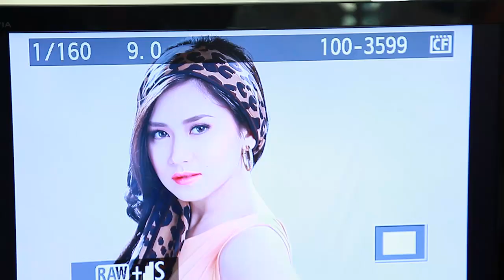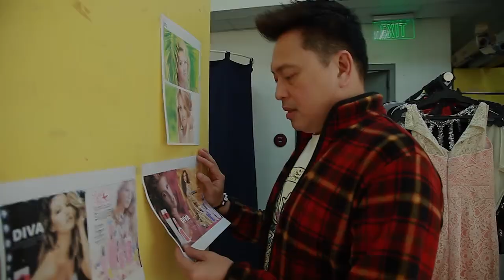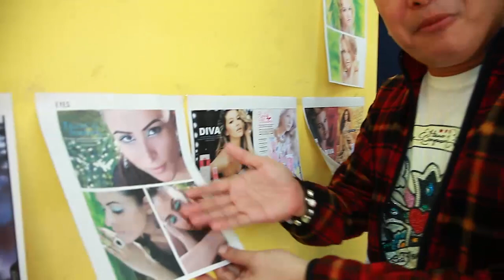ABML S02E09: The Natasha Catalog Shoot with Sarah Geronimo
Sarah G. recently posed in front of Raymund's camera for the catalog of direct-selling brand Natasha. It was a grueling shoot with 14 layouts, plus having us and the crew of Viva Channel's Popstar Diaries covering the whole-day affair, it was organized chaos. Get to see the Pop Princess' different looks in this behind-the-scenes!